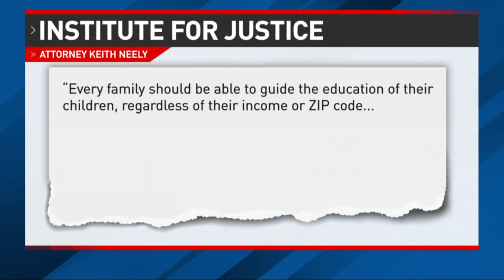Lawsuit filed to declare Ohio school voucher program unconstitutional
Advocates and several school districts, including Columbus City Schools, have filed the lawsuit challenging the state's EdChoice voucher program